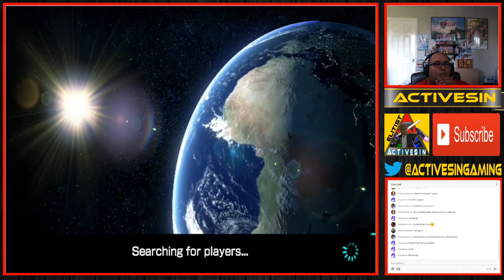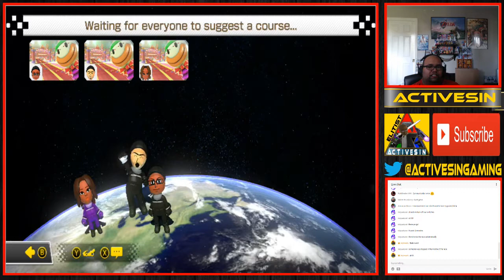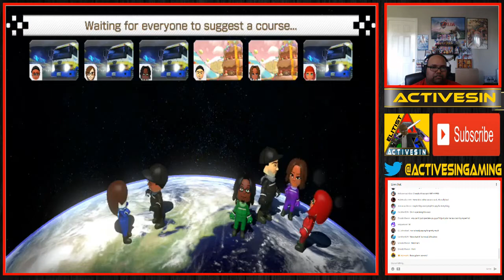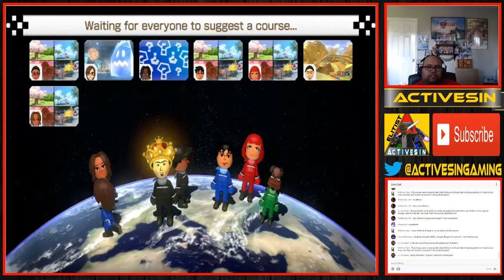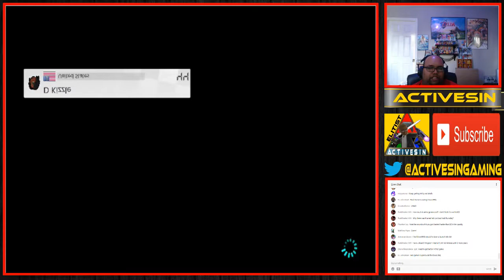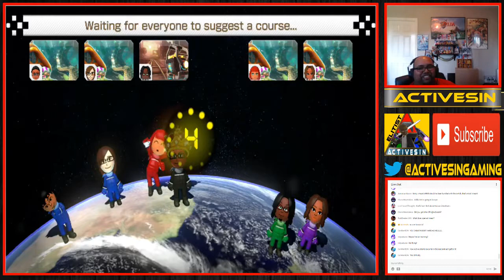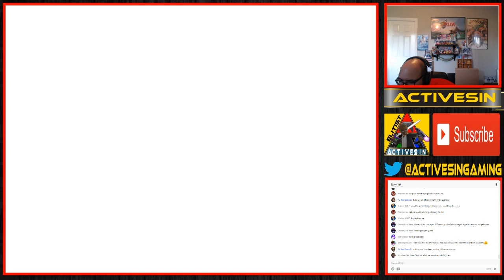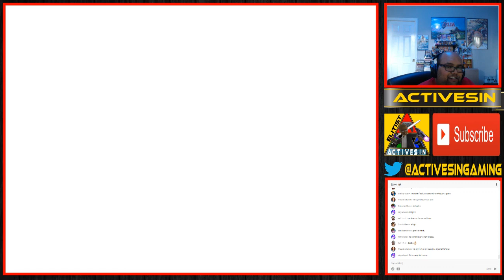COME GET SOME! 2994-1675-5755 ( $10 E-Shop Giveaway )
Time for Mario Kart 8 Monday Madness, this week is racing, so if you want some, come get some

Mario Kart 8 Monday Madness

COME PLAY WITH ME & REBOOT GAMING

NNID: ActivesiN
Steam: activesin1

ALL 3RD PARTY:

- SONGS
- SOUNDS
- SCREENSHOTS
- VIDEO CLIPS

ALL FIRST PARTY CONTENT HOWEVER IS THE SOLE PROPERTY OF ActivesiN Gaming: While "Fair Use" is tolerated, any gratuitous usage or usurpation without sufficient permissions CAN and WILL BE pursued legally.